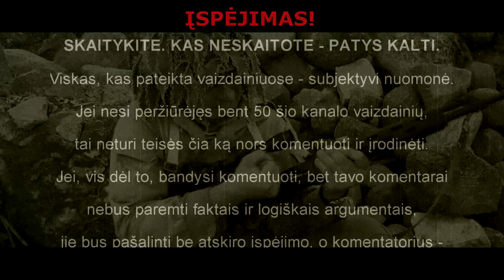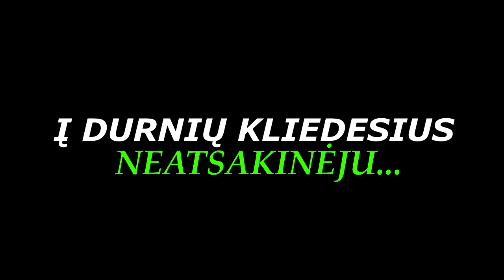Durnių kliedesiai...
SUBJEKTYVŪS PAMĮSLYJIMAI
    DĖMESIO!  SVARBIAUSIAS APRAŠO SAKINYS:
    Aprašų po vaizdainiais neskaitymas, ir, po to, savo „talmudo“ dėstymas komentaruose, tik padidina tikimybę greičiau užsidirbti BAN'ą, ir būti gėdingai pašalintam iš mano Yuotube kanalo, visam gyvenimui „prilipdant“ etiketę - „BURATINAS“.  Tokie - net nepradėkite žiūrėto šio vaizdainio, ir iškart aplenkite mano (YouTube) kanalą.
    Ką galima atsakyti į durnių kliedesius, kai, pavyzdžiui, teigiama:
„Tavo ausys - ne ton pusėn, nes dramblys geltonas, o dviračio pedalas - į Šiaurę, ir dėl to - tu neteisingai nesupranti, kad temperatūra - metras ir penki tetrapakai, kas jau darosi pavojinga kontorai, kuriai čiulpiam kvadratu“?
    Jei kas sugebat - reikškitės komentaruose.
    Man - gaila laiko.